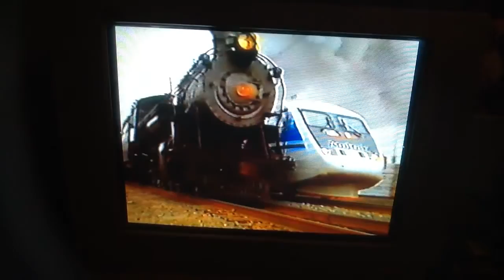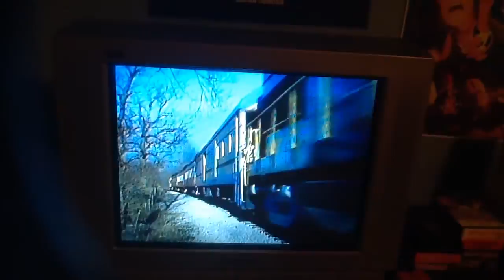The Railroad Music Video: Holiday Lights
We Love Our Holiday Lights!